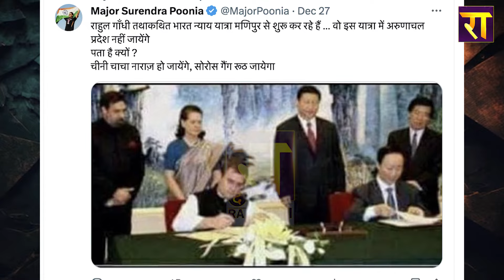China पर कथनी और करनी में फंस गए Rahul Gandhi | Mulayam Singh Yadav | The Rajneeti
China पर कथनी और करनी में फंस गए Rahul Gandhi... मुलायम होते राहुल जैसा कभी नहीं करते...